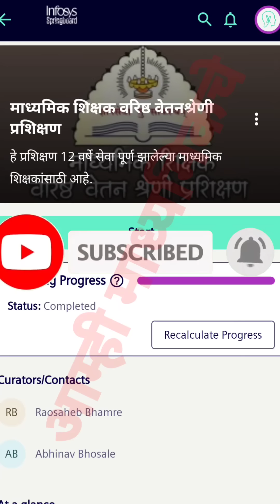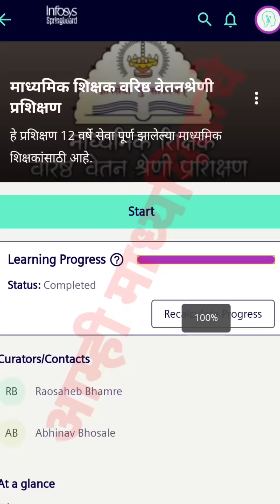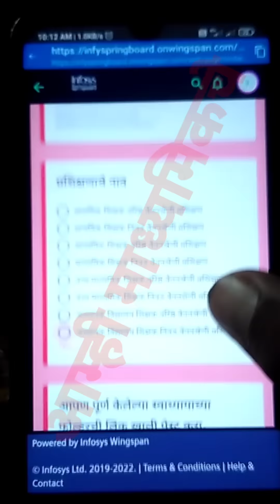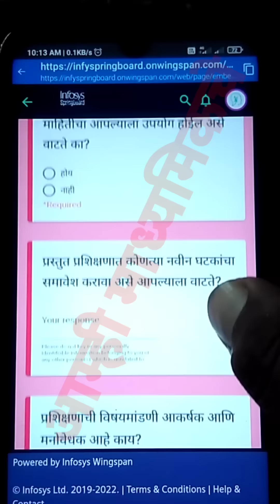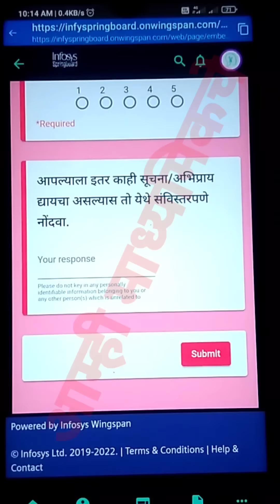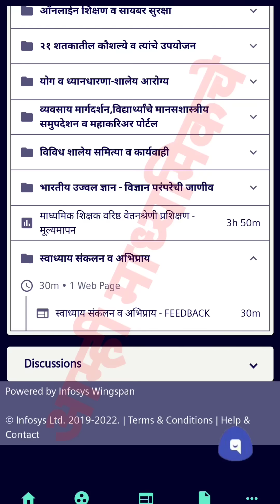या तारखेपर्यंत स्वाध्याय अपलोड करावा लागणार